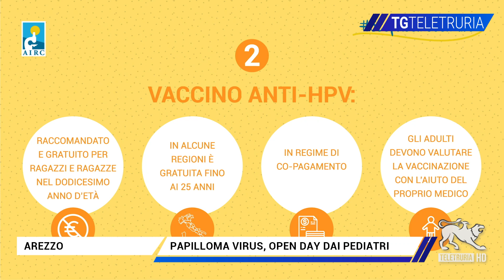Papilloma virus, open day dai pediatri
Il 28 novembre porte aperte dai pediatri di famiglia per la vaccinazione contro il papilloma virus,  un'infezione che purtroppo sfocia anche in patologia oncologica. L'età migliore è quella pre pubere per due motivi: più si è giovani, migliore è la risposta immunitaria. E poi, i ragazzi iniziano prima ad avere rapporti sessuali quindi aspettare a vaccinarsi può essere pericoloso.